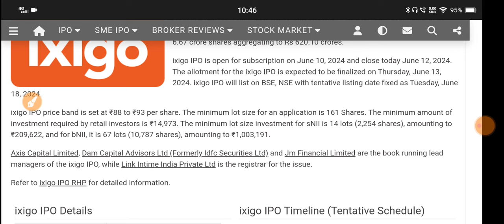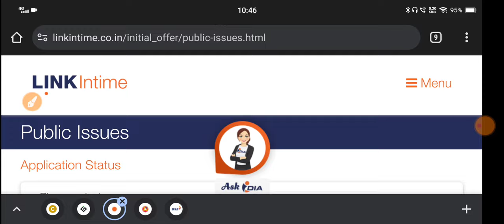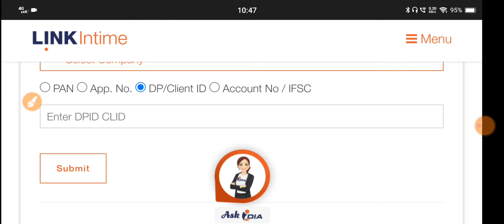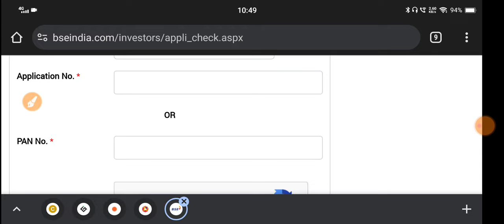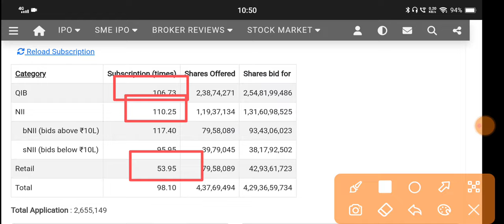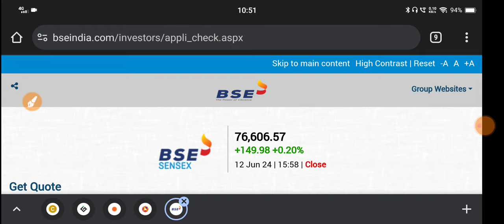Ixigo Ipo Allotment Status 🔴 Le Travenues Technology Pvt Ltd Ipo 🔴 Ixigo Allotment Status 🔴Ixigo Ipo